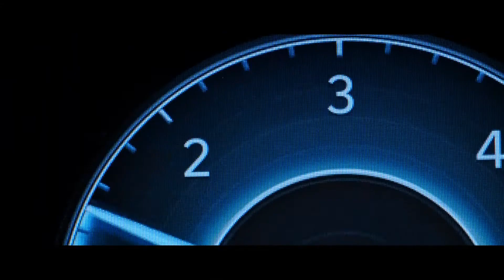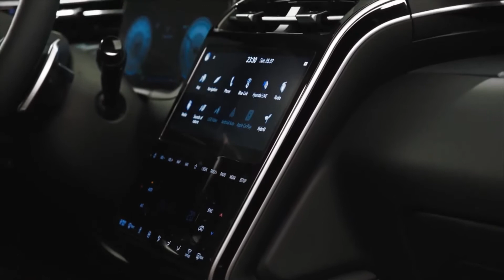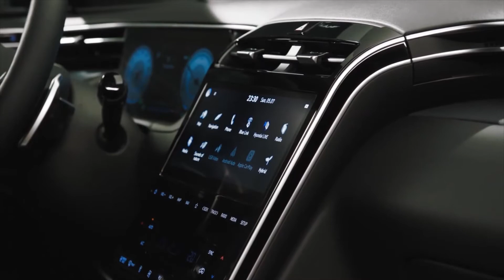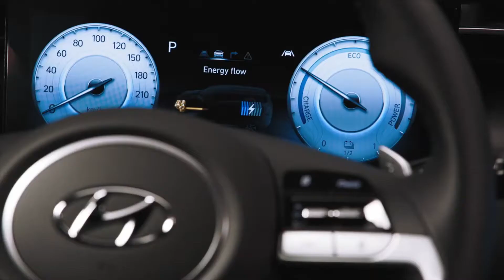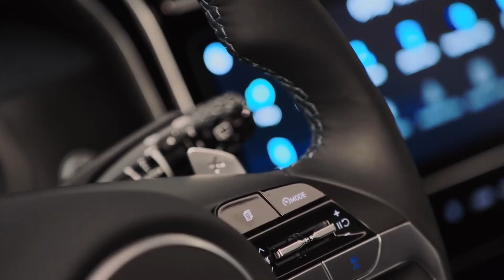Hyundai Tucson | Reveal | Hyundai Worldwide | 2021 Hyundai Tucson